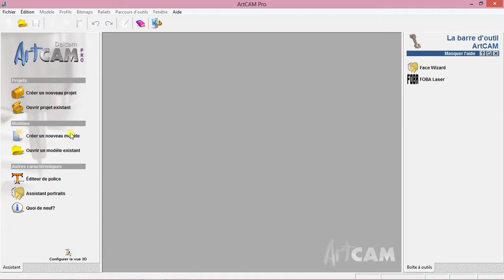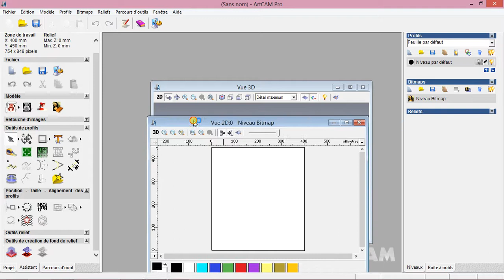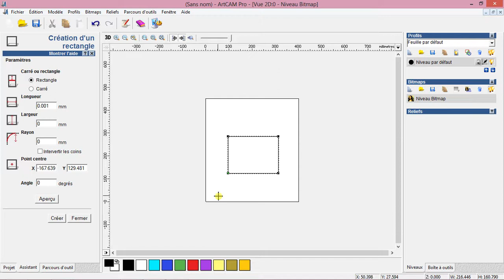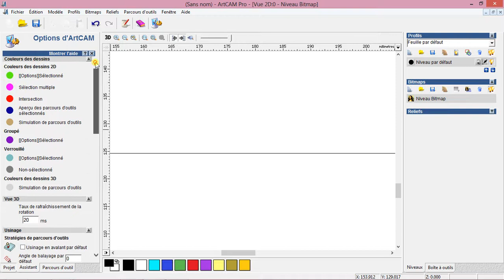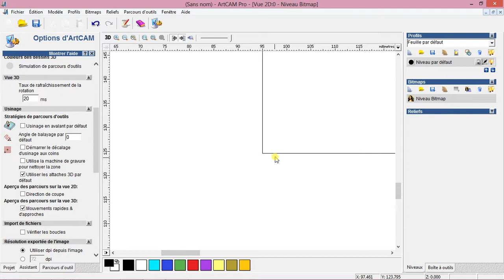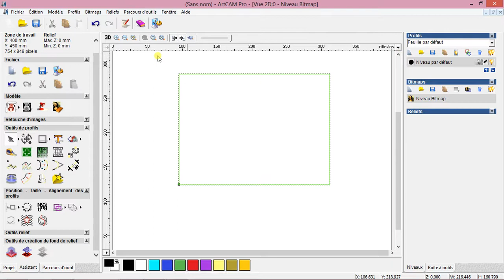Paramétrage ArtCAM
Le paramétrage nous permet de faire les premiers réglages pour ne pas être désorienté lors du travail, que ce soit avec les codes de couleur les unités ou bien autre